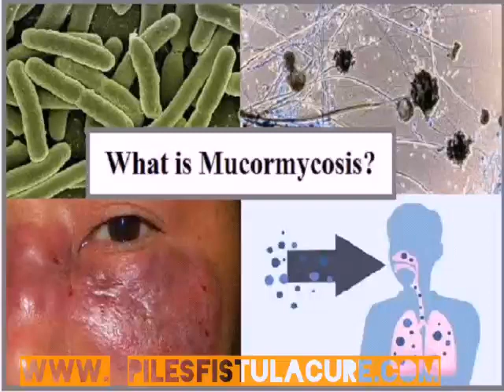WHAT IS MUCORMYCOSIS?Post Covid complication.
It is also known as zygomycosis. According to the CDC (Centre for Diseases Control and Prevention), this rare but critical fungal infection is caused by a group of molds known as mucormycetes. These molds are present naturally in the environment. However, it affects humans when the body’s immunity system has been weakened and it is vulnerable. It affects the lungs and the sinuses following inhalation of fungal spores from the air. The fungus can also enter the body through open wounds or cuts.

“These fungi aren’t harmful to most people. However, for people who have weakened immune systems, breathing in mucormycete spores can cause an infection in the lungs or sinuses which can spread to other parts of the body," the CDC had said last year.

The CDC had also clarified that mucormycosis is not contagious. That means, it cannot transmit between people and animals. “Early recognition, diagnosis, and prompt administration of appropriate antifungal treatment are important for improving outcomes for patients with mucormycosis," the CDC had stated.

WHO ARE LIKELY TO GET INFECTED?
According to Dr Ajay Swaroop, Chairman, Department of ENT at Sir Ganga Ram Hospital, Covid-19 patients with weak immunity are more prone to this black fungal mucormycosis disease.

“Use of steroids in treatment of coronavirus infection and the fact that many Covid-19 patients have diabetes as co-morbidity could be one of the reasons for this rise in black fungus cases again. Covid-19 infected patients with weak immunity are more prone to this deadly infection," he explained.

WHAT’s THE TREATMENT?

It is being said that the “overall mortality rate is around 50 per cent", but early identification and treatment can lead to a better outcome.

Varun Rai, consultant ENT surgeon at SGRH had last year said, “Early clinical suspicion on symptoms such as nose obstruction, swelling in the eye or cheeks, and black dry crusts in the nose should immediately prompt the conduct of a biopsy in the OPD and start of the antifungal therapy as early as possible."

This year, a Mumbai-based bio-pharmaceutical firm received approval from drug regulatory authority to use an anti-fungal drug for the treatment of mucormycosis.

The firm, Bharat Serums and Vaccines Limited, became the first company in India to receive the approval from Drug Controller General of India (DCGI) to use anti-fungal medication — Liposomal Amphotericin B or LAmB — as a medical intervention in patients of mucormycosis, reported IANS.

Vishwanath Swarup, COO, Bharat Serums and Vaccines (BSV), had said that anti-fungal medication can prevent the patients suffering from black fungus from progressing the stage of surgery. “BSV is indigenously developing and manufacturing the formulation of Amphotericin B including Liposomal Amphotericin B and Lipid Complex Amphotericin B - the anti-fungal medications that have been recommended for use in life-threatening fungal infections such as mucormycosis. Also, BSV is the first Indian company to get the regulatory approval of Liposomal Amphotericin B," he added.

HAS IT BEEN REPORTED IN OTHER CITIES BEFORE?

Yes, the infection was reported last year in Gujarat’s Ahmedabad and Karnataka’s Bengaluru. In Ahmedabad, mucormycosis was reported in five patients who were all either suffering from Covid19 or had recovered from it. According to a media report, two of these five succumbed to the infection while two among the survivors lost their eyesight.